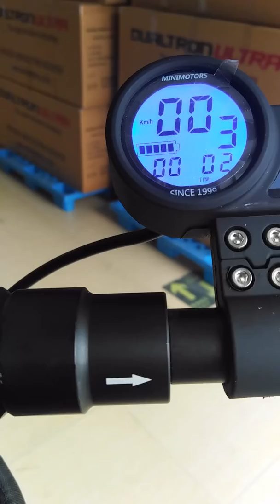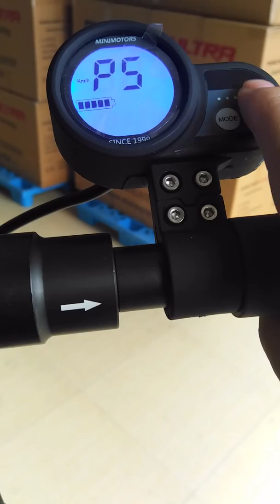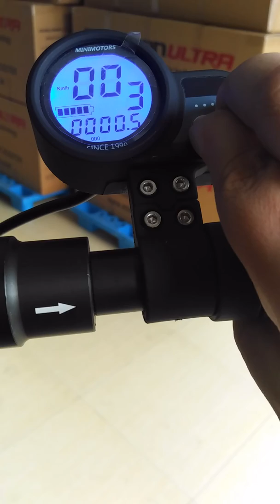speedway mini odometer setting